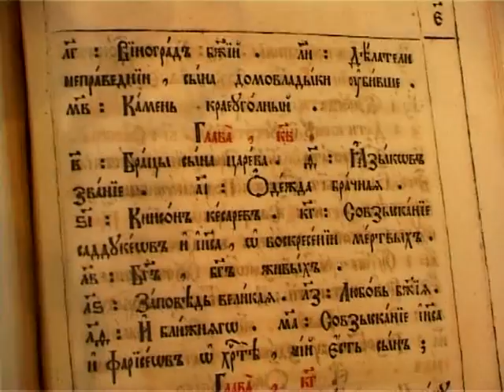Bogatstvo Različitosti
Upoznajte Vojvodinu!